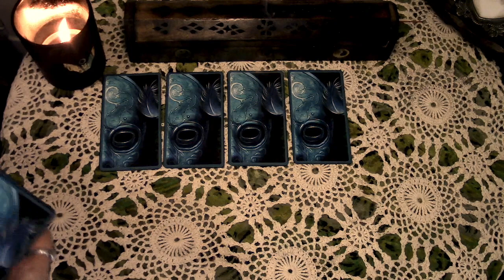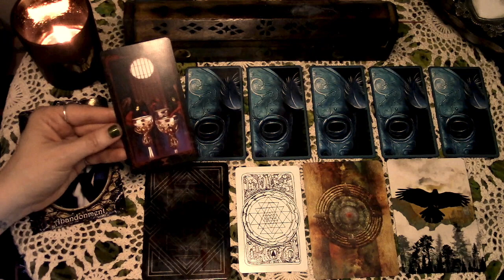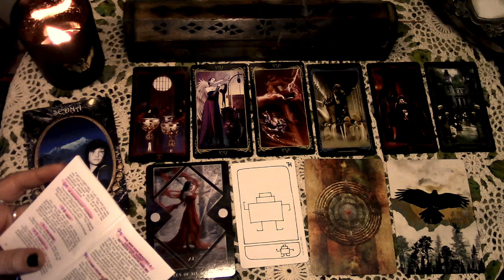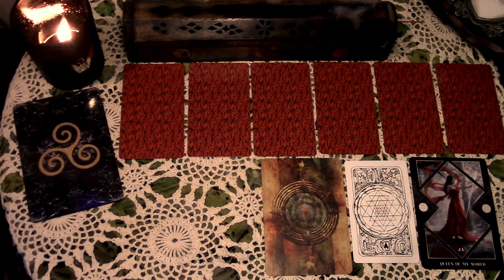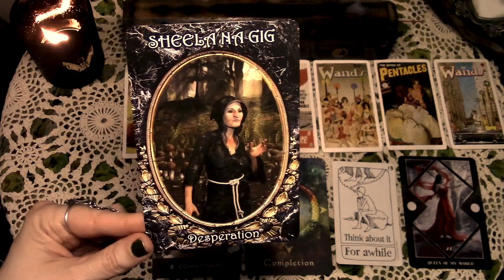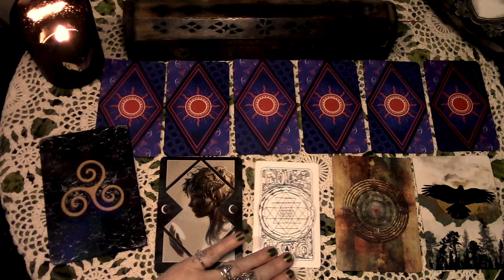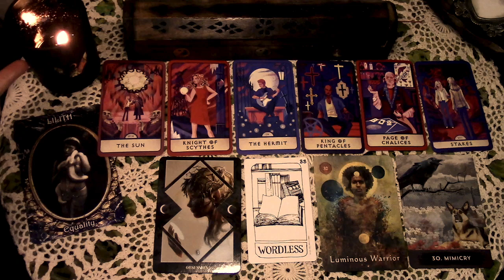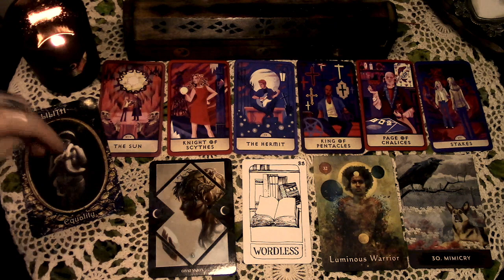Work/Life Balance 🔮 Pick a Card Reading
Pile 2 - 24:10
Pile 3 - 40:03

🏹Buffy Podcast: What's This Bitch Talking About? On Spotify, iTunes, soundcloud, stitcher, etc.